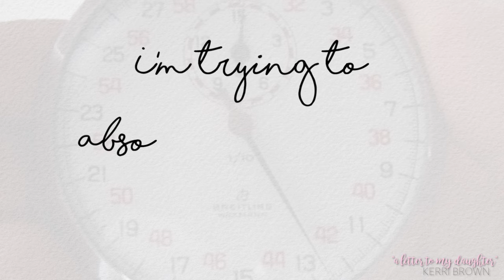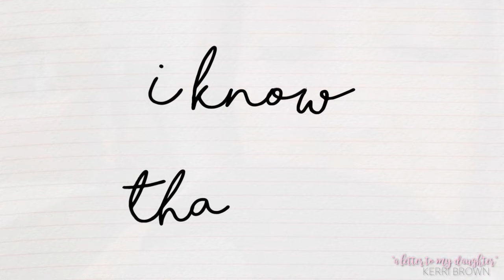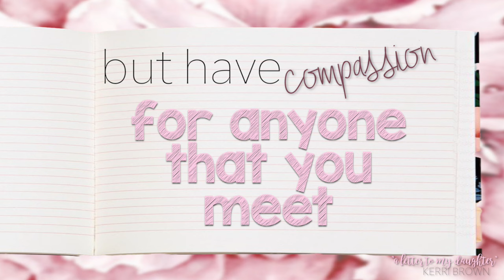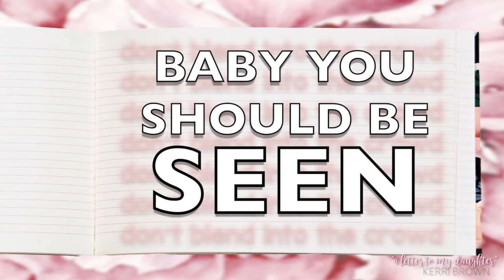Kerri Brown - A Letter To My Daughter - Lyric Video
Thinking… breathing… feeling

VERSE 1
Slow down time because it flies so fast
I’m trying to absorb the seconds while they last
Your scent, your smile the twinkle in your eye
All the firsts every low and every high
Catching tears when I’m looking at your face
You are the best part of me, you are my saving grace
And so I wish for you my love

CHORUS 1
I want you to feel loved
Want you to be free
Want you to be anything you dream you can be
Want you to have pride
Be humble in between
Don't blend into the crowd if you want to be seen
I want you to love
With your entire heart
Finish everything that you start
Want you to be still
As sweet as you are now
Even when your fears try to bring you down

VERSE 2
Your tiny hand, is wrapped around my finger so tight
You fall asleep, all cuddled in my arms at night
I know, this will only last for so long
So I’m holding on extra tight, while I write you this song
You look at me, I’m wondering if I’m doing my best
You are everything and I am blessed

CHORUS 2
I want you to be strong
And stand for your belief
But have compassion for anyone that you meet
I want you to be brave
When I am not in sight
But fall into my arms so I can tell you it's alright
Take responsibility and own any mistakes
You’ll get through anything even when your heart breaks
Don’t apologize for being who you are
Shine bright you are a star

BRIDGE
Ahh
Ahh

CHORUS 3
Don't blend into the crowd baby you should be seen

Thinking... breathing… feeling

Written By: Kerri Parks (Kerri Brown), Jon Parks
Produced By: Marty Bak - SLR STUDIOS
Mixed & Mastered By: Marty Bak - SLR STUDIOS
Lyric Video:  Kerri Parks

STREAM NOW!